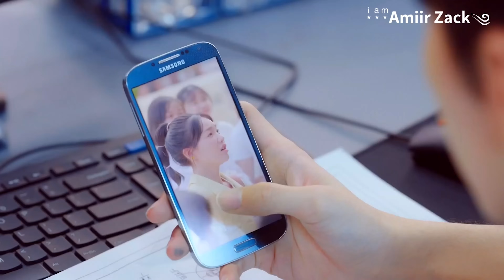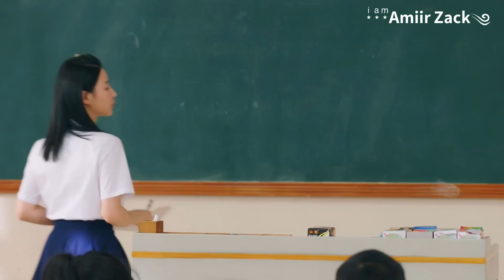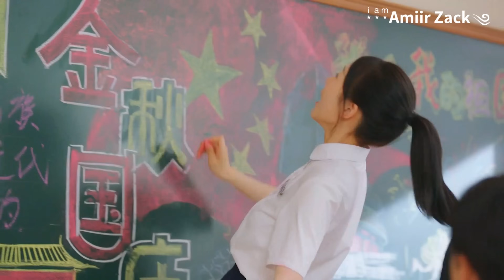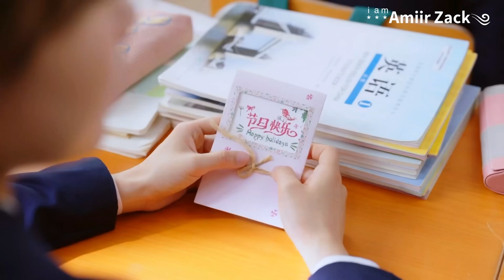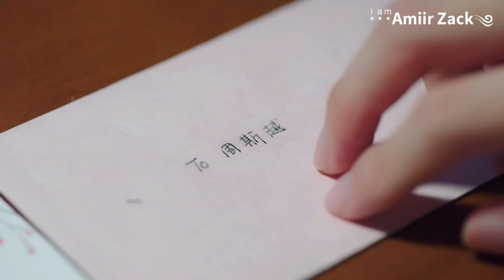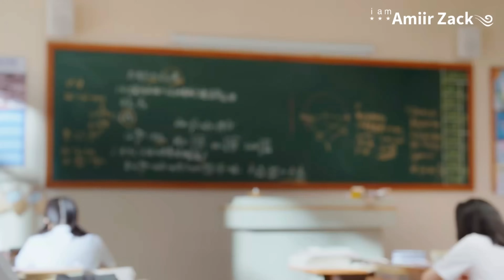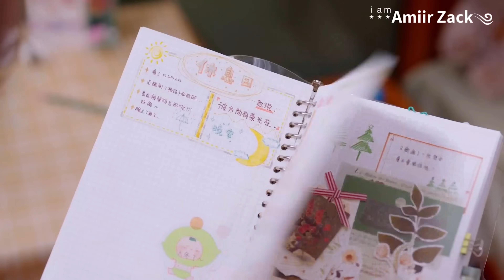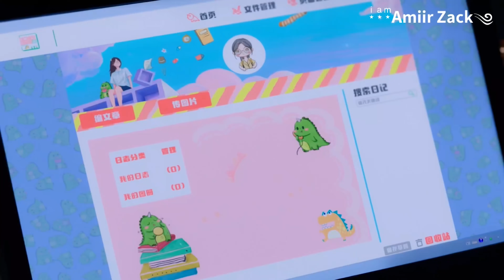Full Version 4k || Gawadh Xishood Badan Vs Wiilka Schoolka Ugu Shidan !! | Chinese Drama Af Somali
This entertainment channel is all about story explanation of Hollywood and Bollywood movies. So, in no time, you will get fully dubbed movie voice over in somalia and the complete story plot and review of the respective film. We all interpret horror, thriller, sci-fi, drama based film and many more on you demand..